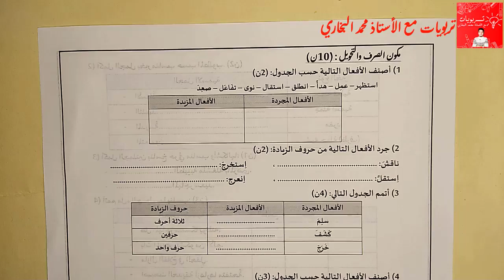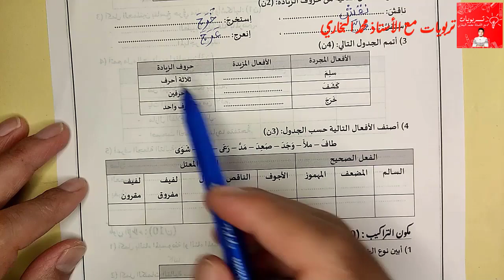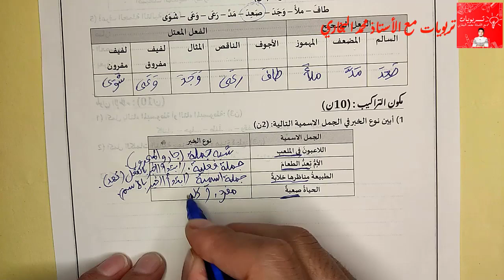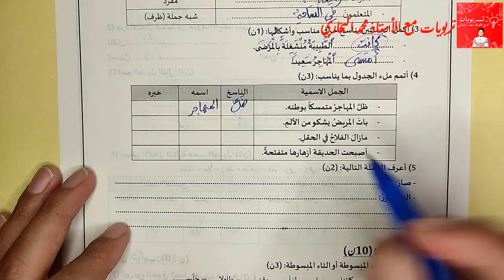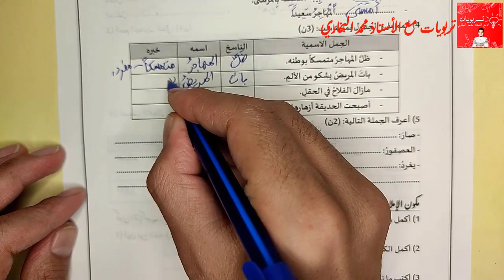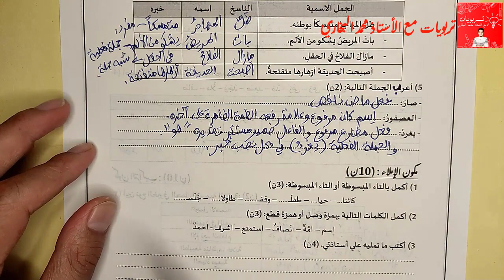فروض اللغة العربية - الفرض الأول الدورة الأولى المستوى الخامس - الصرف والتحويل والتراكيب - 2023|2024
فروض اللغة العربية - الفرض الأول الدورة الأولى المستوى الخامس - الشكل وفهم المقروء - 2023|2024